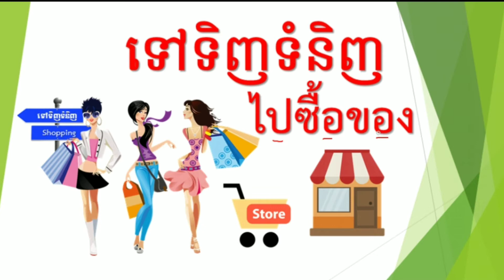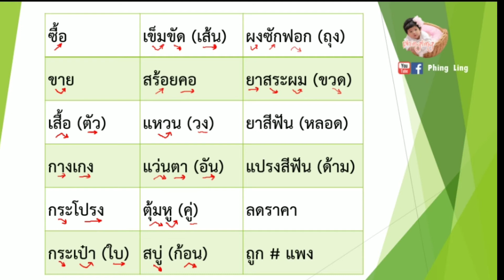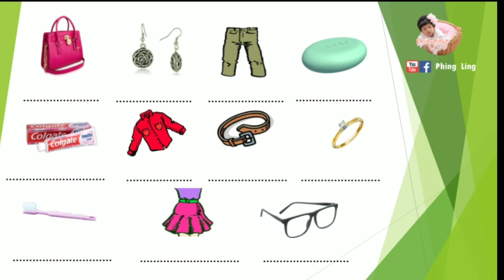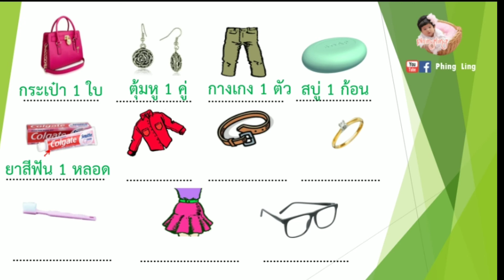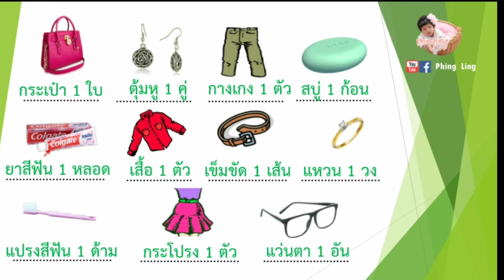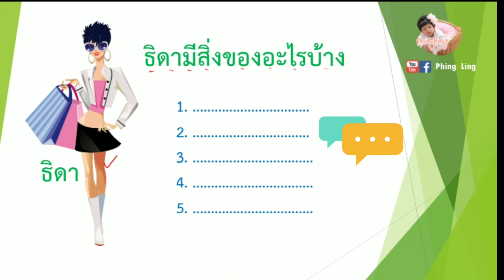Speak Thai Today |EP.10| ទៅទិញទំនិញ / ទិញអ៊ីវ៉ាន់ / ไปซื้อของ